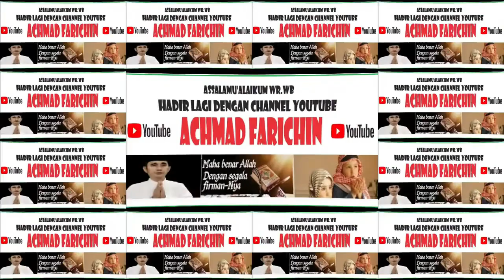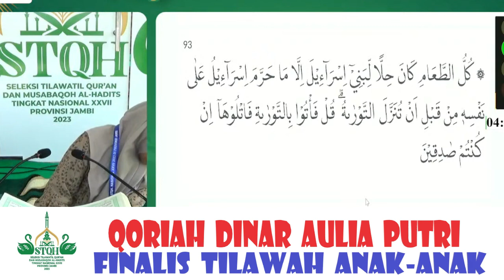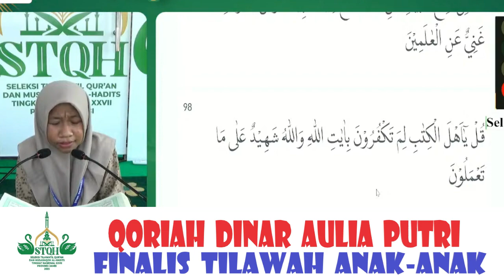QORIAH DINAR AULIA PUTRI // FINALIS TILAWAH ANAK-ANAK STQH NASIONAL DI JAMBI // 2023